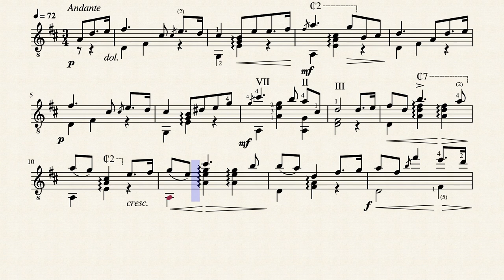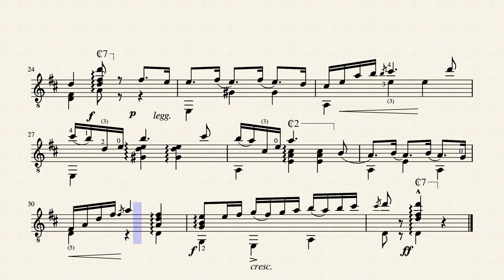Switzer's Farewell - arr. Manuel Ygnacio Ferrer (c.1828 - 1904)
A collection of vocal and instrumental music composed and arranged by Manuel Y. Ferrer (1910)